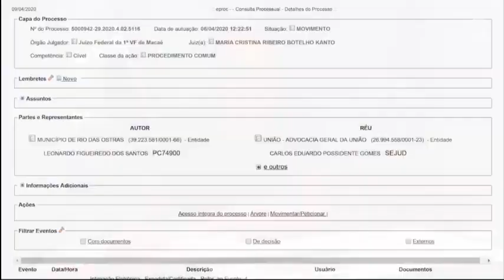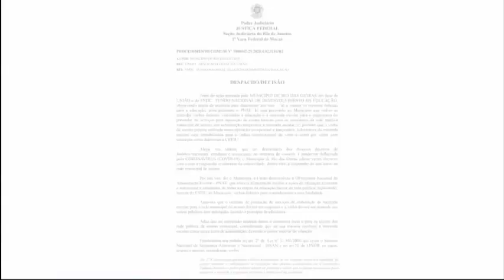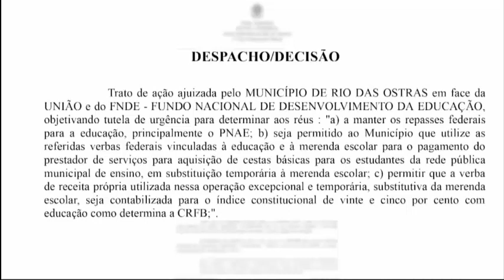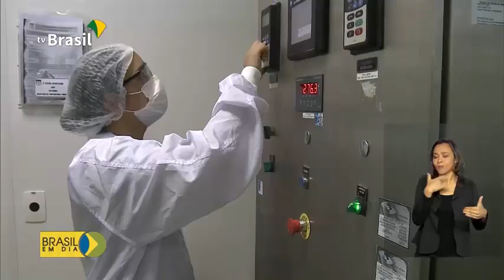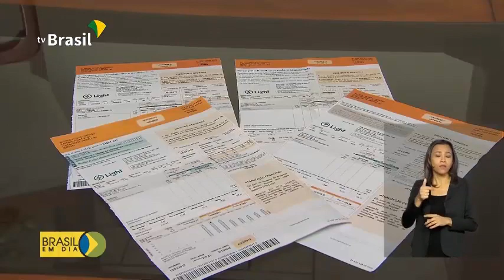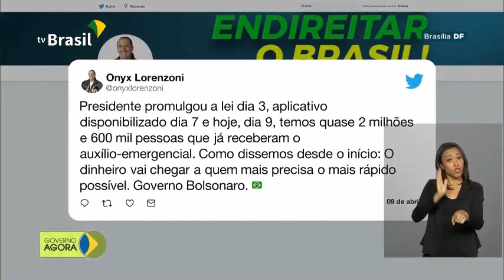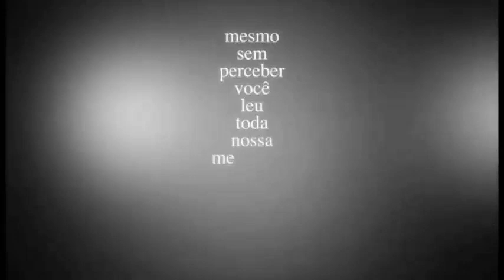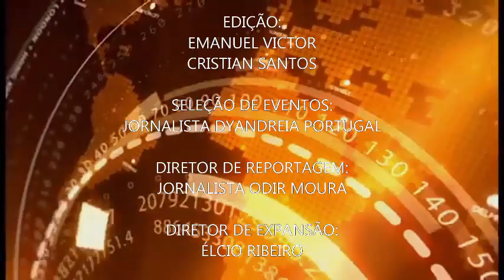Repórter Portal BRIM - 156ª Edição